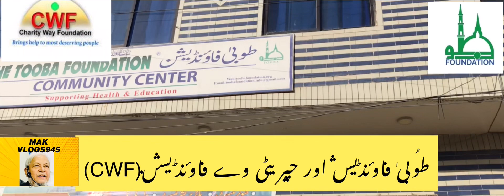TOOBA FOUNDATION AND CHARITY WAY FOUNDATION (USA)HAVE GONE INTO COLLABORATION IN INTEREST FREE LOAN.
طُوبیٰ فاؤنڈیش اور چیریٹی وے فاؤنڈیشن(CWF) کے درمیان ایک انڈراسٹینڈنگ ہوئ ہے جس میں سود سے پاک قرضوں کے اجراء میں  اور امریکہ سے طُوبیٰ فاؤنڈیشن کے لئے عطیات CWF کے ذرئے سے بھیجا سکتا ہے۔ TOOBA FOUNDATION AND CHARITY WAY FOUNDATION (USA)HAVE GONE INTO COLLABORATION IN INTEREST FREE LOAN.